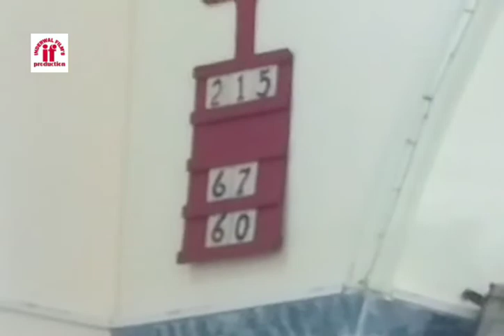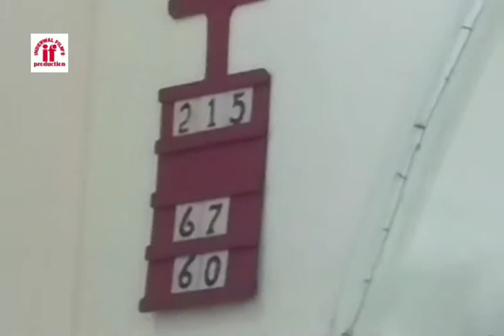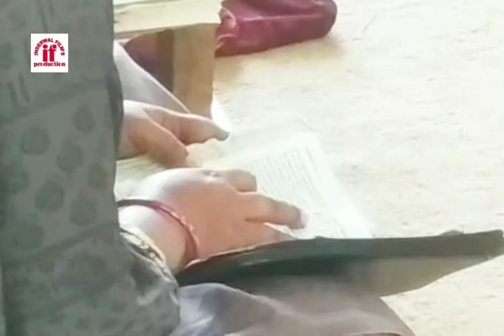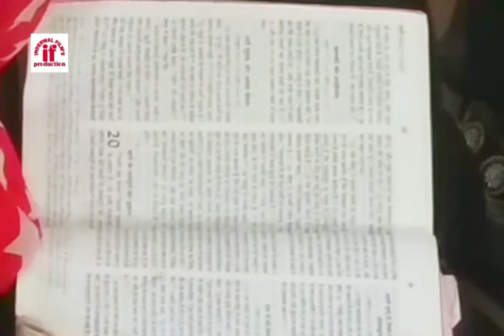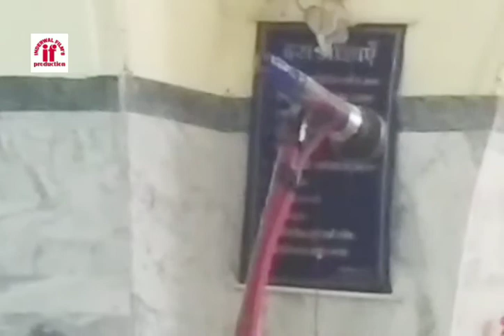God gives us much more than what we deserve | Hindi Sermon | CNI Epiphany Church Khatauli